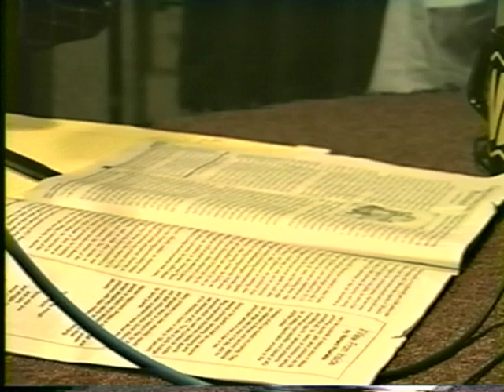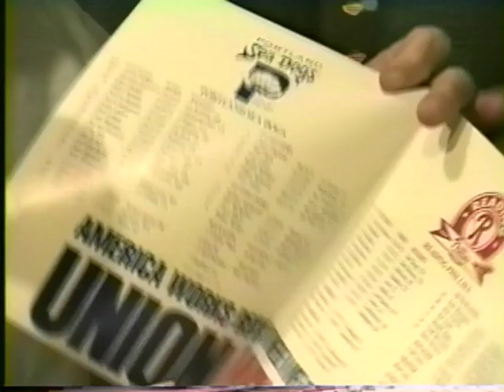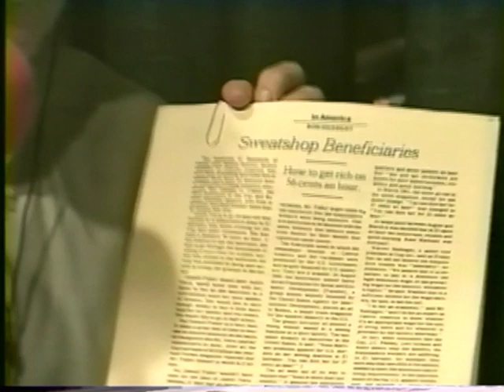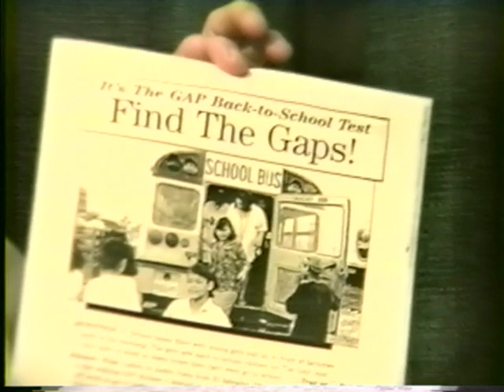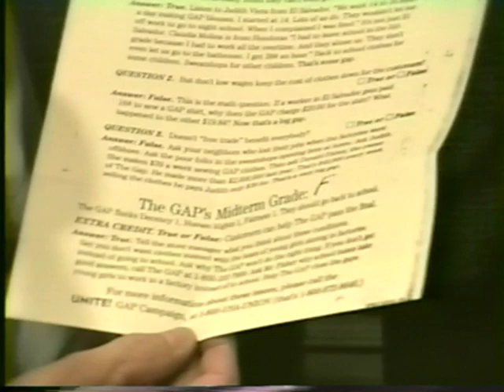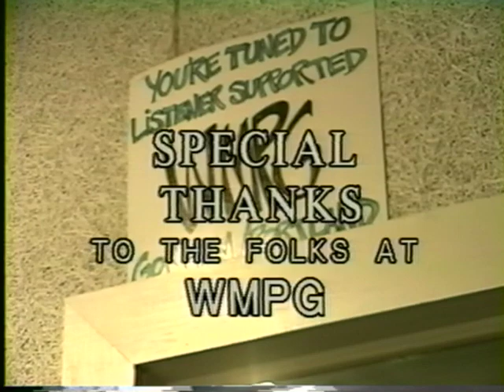Cavanaugh’s Corner: Discussion on Labor Issues with WMPG (Aug. 1995)‬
First aired on August 31,1995 for the Biddeford Maine Public Access Television, host Mike Cavanaugh discusses labor issues to honor Labor Day from the WMPG studios in Portland, ME.

For this episode Cavanaugh takes advantage of his role as a guest speaker for WMPG’s Labor Day themed episode of Big Talk, and films the entire experience.  This episode features Mike Hillard (University of Southern Maine Professor of Economic), Ardis Cameron (University of Southern Maine Associate Professor of New England Studies), and Wendy Hazard (Editor of the Dissonance Magazine).